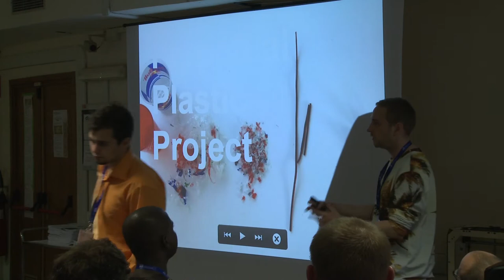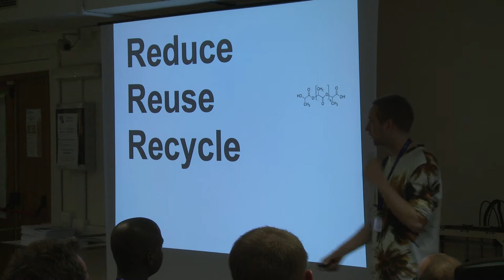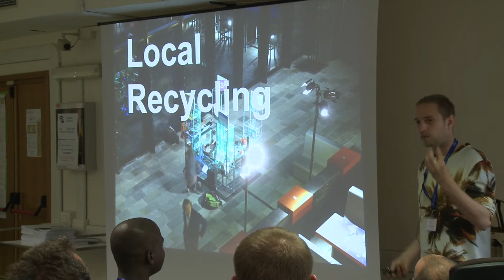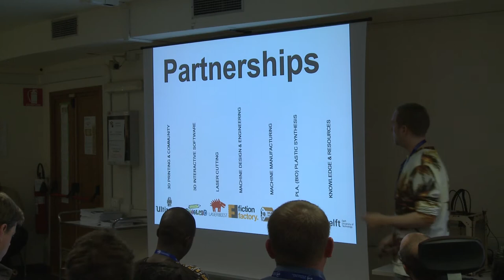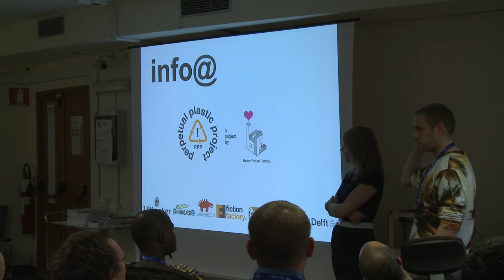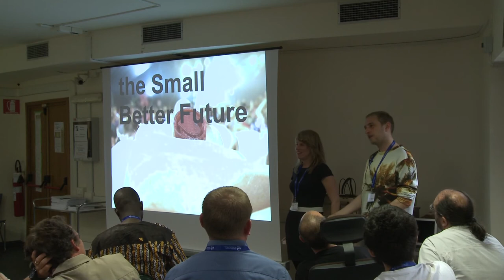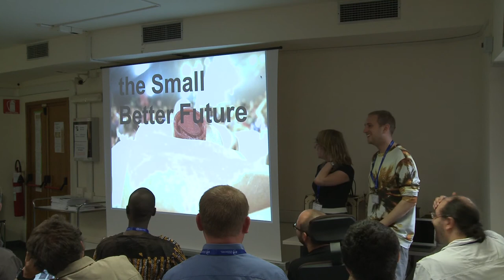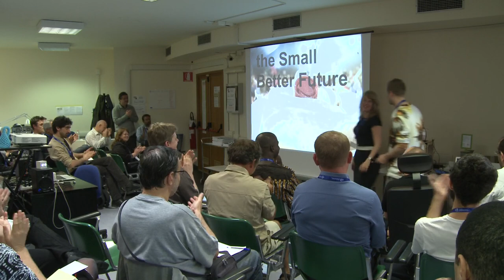The Perpetual Plastic Project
6—8 May 2013

J. Martens, L. Klauss (Better Future Factory, Netherlands)